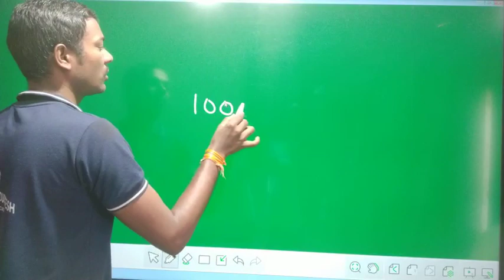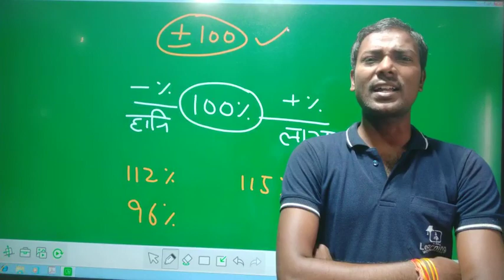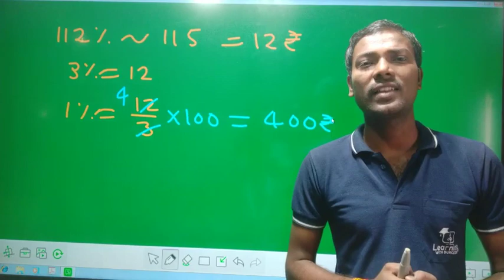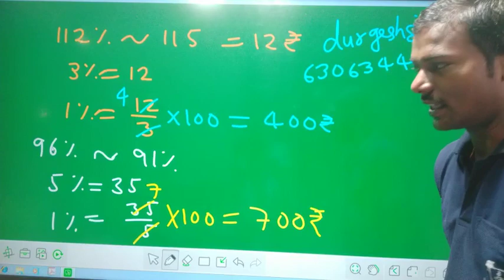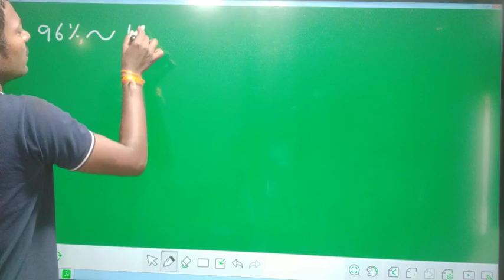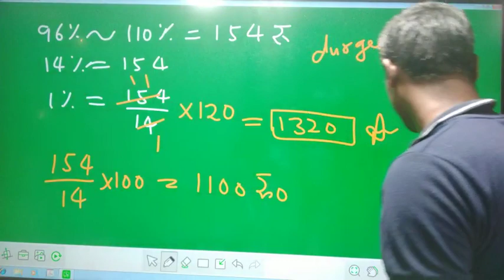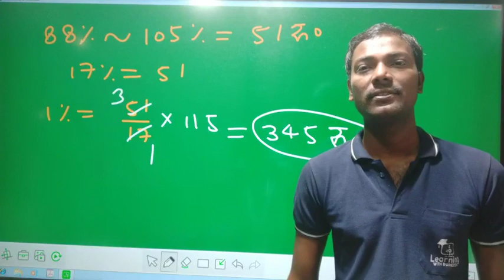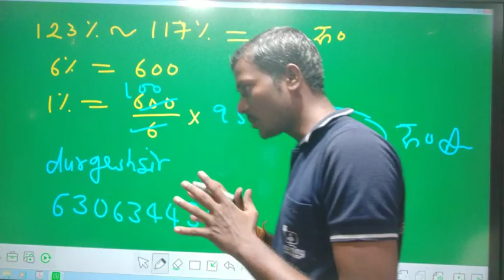लाभ हानि पार्ट -4 TRICKS PROFIT LOSS PART-4 लाभ हानि PROFIT LOSS BY Durgesh sir